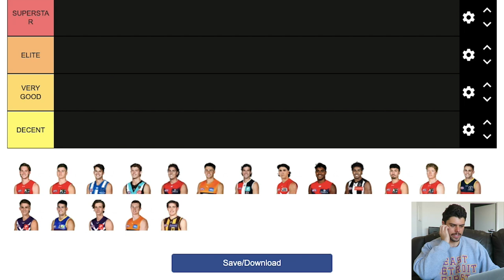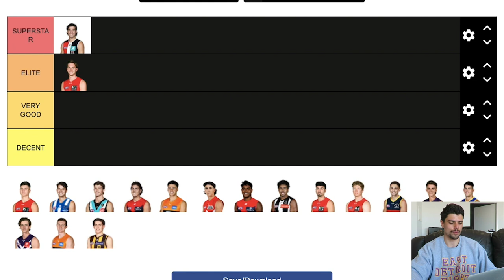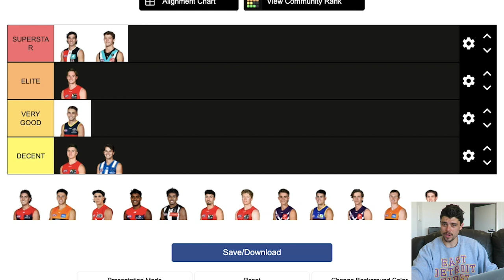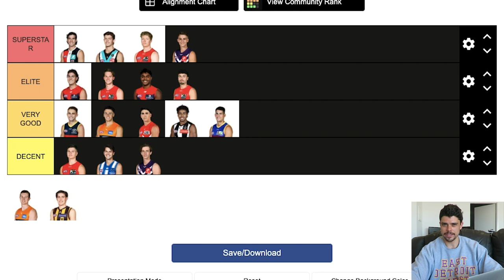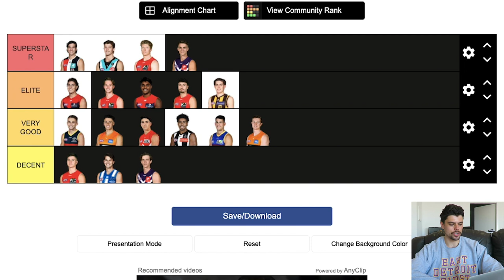Ranking 2020 AFL Rising Stars (Tier Maker)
Jesse uses tier maker rank the 2020 AFL Rising Star nominees into different categories.